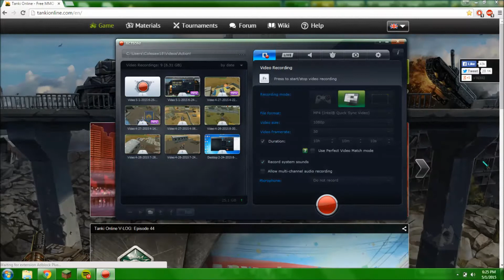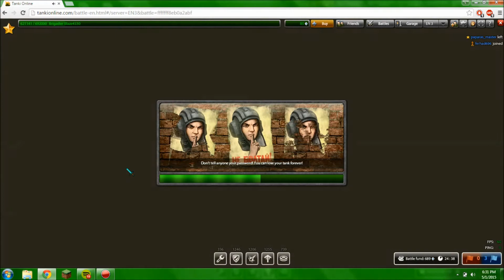Getting the "Medic Kit" [M3 Isida, M3 Viking, Paint: Cherry] | Tanki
Getting the "Medic Kit"!